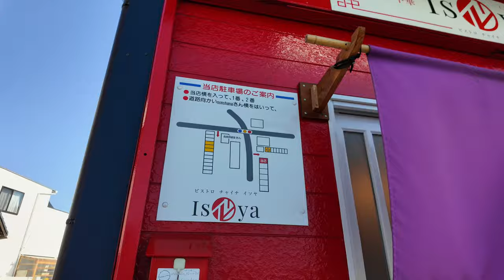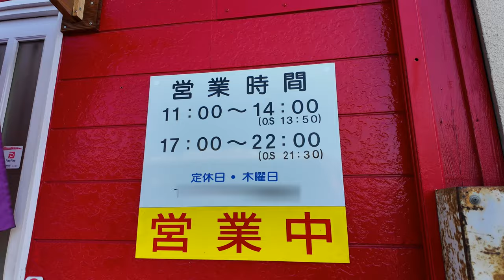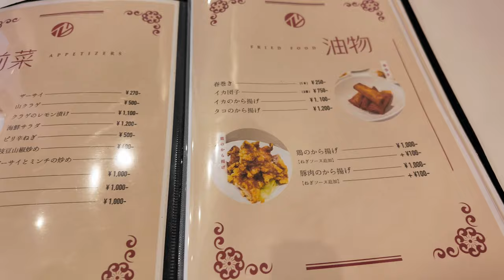岡山グルメ【 モダンな町中華！ランチが美味くてリピーター続出】本日の各種ランチがこちら！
ビストロチャイナイソヤ
〒702-8047 岡山県岡山市南区若葉町２１−２７−２